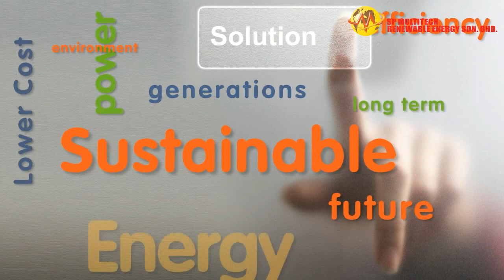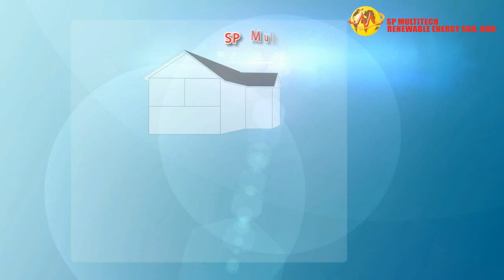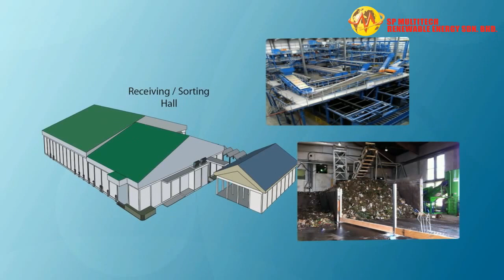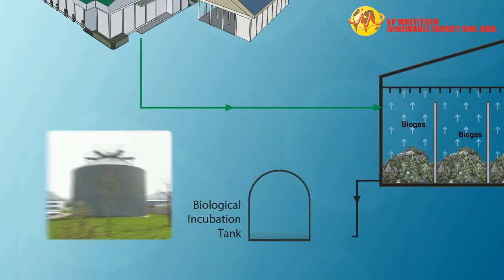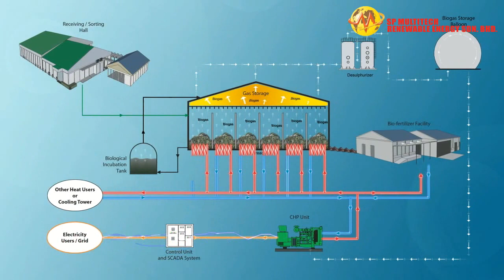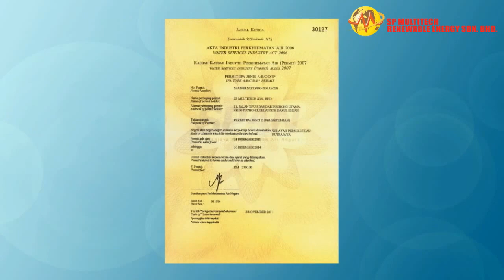Alinova Holding S.A. - Renewable Energy From Waste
How to produce energy from waste. The wastes are waste products of the production process and consumption. Despite having lost any usefulness final waste is still composed of materials that can be recovered by recycling or be used to produce heat and electricity . Some of the waste can in fact turn into an excellent fuel . The energy recovery takes place in special incineration plants such incinerators. The burning of waste in incinerators generates heat ( thermal energy) and electricity via a generator turbine . The incineration can be considered as a technological evolution of incineration . By itself the incinerators are modern incinerators that enhance the combustion of waste to produce energy. It should be stressed that not all waste can be sent to incineration . Can be burned in incinerators only a particular mixture of waste pre- treated with physical-chemical processes . This mixture is called the RDF ( Refuse Derived Fuel ) and consists mainly of plastics, petroleum products , tires , etc. . Anything that can not be started to-energy must be stored in landfills normal or special depending on the type of waste . A recent case concerns the placement of the CDR between renewable energy sources . In fact, despite being an important way to recovery and energy efficiency , energy from waste can not be considered a renewable energy source because the CDR is composed of materials derived from petroleum , which, as everyone knows , is a source non-renewable energy .

Energy from biogas. Another way to generate energy from waste is the recovery of the biogas . The organic waste is smashed and fragmented into small pieces to be stored in landfills under anaerobic conditions. The action of bacteria and micro-organisms contained in the organic matter itself, allows you to start the fermentation of matter. One of the products of bacterial digestion of the raw material is natural gas. The latter is recovered from the landfill through appropriate vertical wells , worked into biogas , and finally burned in an internal combustion engine which allows to produce electricity. In addition to enabling energy recovery through biogas fermentation in landfills also allows you to recover and recycle some of the nutrients and minerals contained in organic waste.